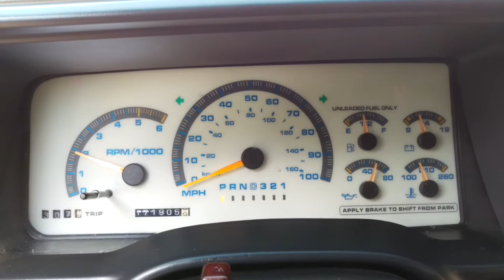1998 Chevrolet Tahoe LS | 2 Door | 4x4 | (1 of 3)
1998 Chevrolet Tahoe K1500 2-door 5700 V-8 MFI automatic

UPDATE*** To anyone that I told about the fix I was doing, it has been completed ($600). (P1870 code) She's now ready to be sold. Just passed emissions test, 16 years and counting!

I purchased this Tahoe in September of 1999 from the first owner with 28,000 miles on it. I am the 2nd owner and the driver of this Tahoe since I purchased 17 years ago. In 2014 I decided to invest a lot of money into bringing this old gal back to life. Then we had a baby, so I decided to buy 4-door truck that is more child-seat friendly. The list of things I've done to this Tahoe so far is enormous. If I were to keep it, I'd only need to finish a few minor upgrades/replacements to make her practically brand new. Yet, none of which has any bearing on the performance and drivability. She is in excellent condition and drives like new with her new heart (engine), reconditioned brain (transmission), and new knees and feet (tires, brakes).

100% non-smoking owner!
For sale is a rust-free 1998 Chevrolet Tahoe LS, 4x4, K1500 2-door 5700 V-8 MFI automatic. It is very difficult finding these 2-door Tahoes in great original condition like this one; especially rust free as most of these rusted and rotted badly in the Snow Belt. It has lived in Orlando, San Diego, and Atlanta only. This 2DR Tahoe has 170,000 original miles on the frame.

Engine: NEW GM Goodwrench 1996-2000 Truck 350ci/255HP 5.7L Engine

New engine only has 2000 miles on it!

A new GM crate engine from Jeggs.com was installed at 168,582 miles, along with a rebuilt tranny and many other new parts to complement the overhaul. It comes with a three year 36,000 mile warranty, of which 1 year or 34,000 miles are remaining. To complement the new engine, I also replaced the following items with new parts: Knock sensor, Spider BWD Fuel Injector -- MFI, Spark plugs, Spark plug wires, Ignition Distributor, Water Pump, new radiator hoses, timing belt, and more.

The original manifold was taken to a machine shop to be cleaned in a parts machine and came back like new.

I also cleaned the entire throttle body to look like new again.

Since I replaced the engine, I thought it would also be a good idea to have tranny rebuilt as well. A new torque converter was added along with a new Flex Plate and a Neutral Safety Switch.

The interior is in excellent condition. Both the driver side and passenger side captain's chairs have had seat covers on them from the very beginning and look practically brand new. The back seat bench has rarely ever been sat in, no tears, stains, or holes in the upholstery. Brand new carpet was just installed in the cabin and in the back with OEM factory molded Cutpile Carpet (7103 AGATE) designed specifically for the 2dr Tahoe. The original factory color carpet was beige but I decided to install a darker gray color to minimize the dirt and stains which the lighter factory beige carpet was horrible at.

Needs: Driver window motor, Rear wiper motor, Floor mats, .A New owner!

ABS light has been on for 10 years, very common with chevy GM.  Brakes work just fine.  If I were to guess, one of the four sensors needs to be cleaned.

While the truck drives just fine, the next thing on my list was to have the shocks replaced. It still has the original shocks on it but I think it's time for a new set. 4 new shocks cost about $120.

Questions?

Thanks,
Brian